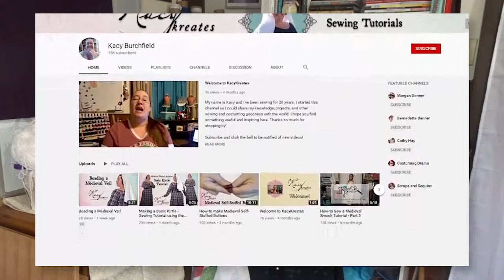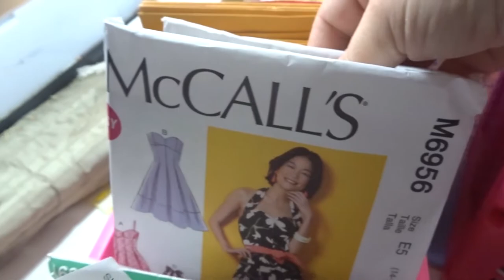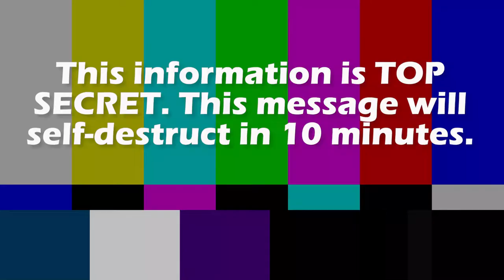CostubeTag - Q&A with Me!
Hang out with me while I awkwardly and excitedly answer 32(??) questions about myself and my historical costuming journey. Did I mention I'm also doing this in full 14th century heraldic dress?? Well I am!